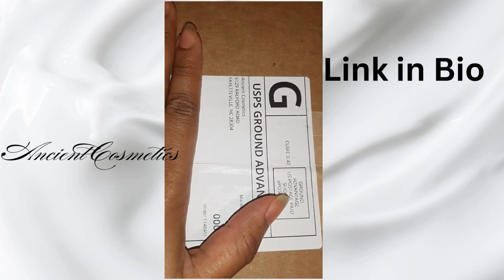Daily Vlog 11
Ancient Cosmetics